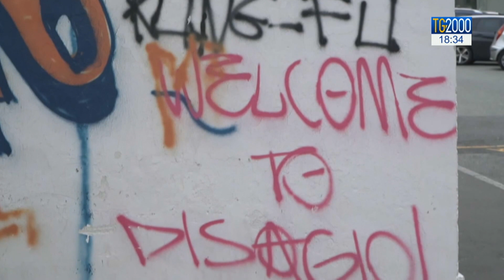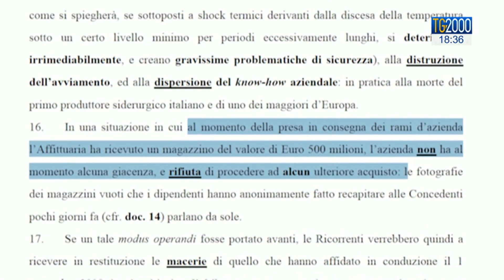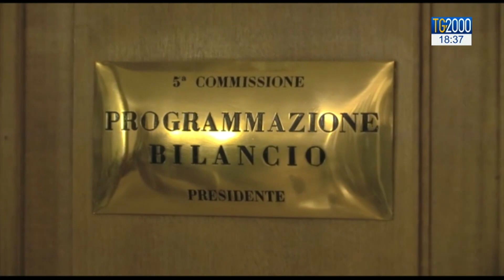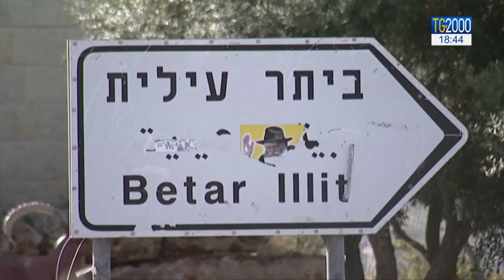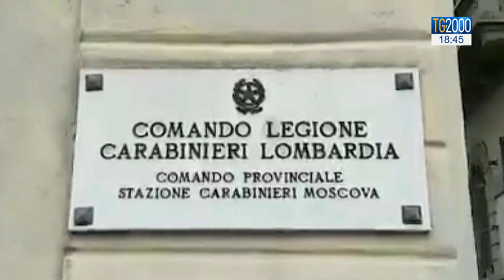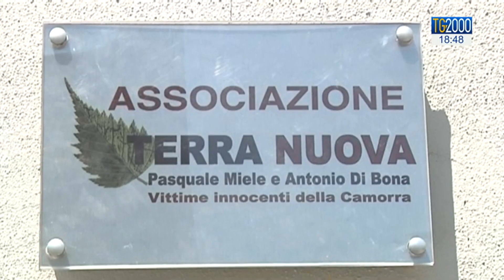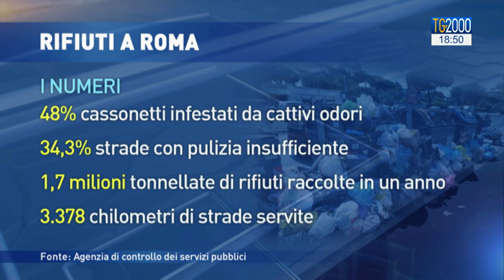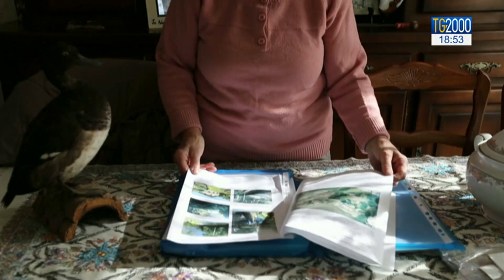TG2000 del 19 novembre 2019 – Edizione delle 18.30